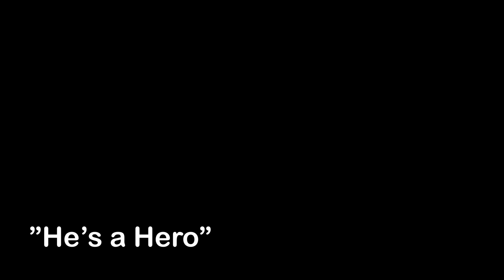ILC Music Degrees - 'He's a Hero'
Place 21 "Scoring for Games" project, hosted by ILC Music Degrees University Studies at West Suffolk College.

Performance by the Suffolk Youth Orchestra, conducted by Vince Taber and live sound recordings by students of the University Studies BSc (Hons) Live Sound.

Compositions in collaboration with BA (Hons) Creative and Commercial Music.
With thanks to the Royal Philharmonic Orchestra and Sony Interactive Entertainment, Europe.
Composition by our Graduate George Wilson.